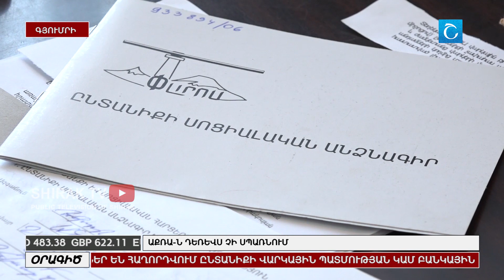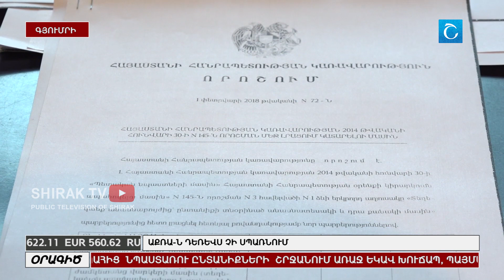ACRA-ն դեռևս չի սպառնում